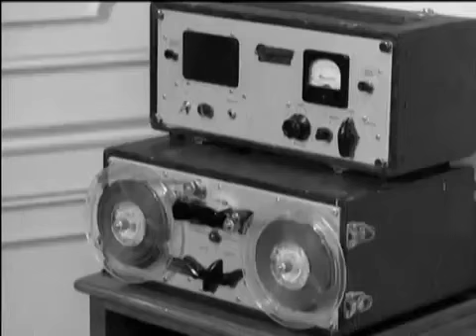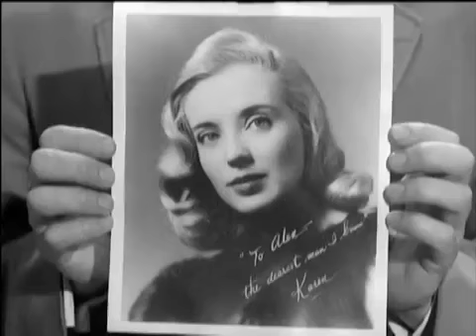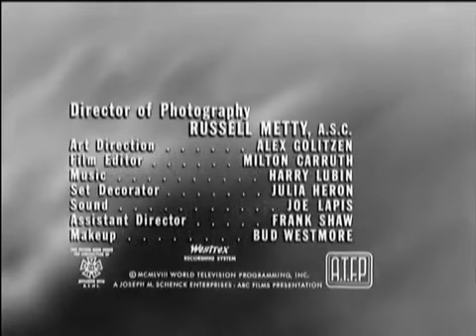FEEL REEL - THE BRIDE POSSESSED S1 E1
Nostalgic Television Series - One Step Beyond
A bride is possessed by a murdered woman.